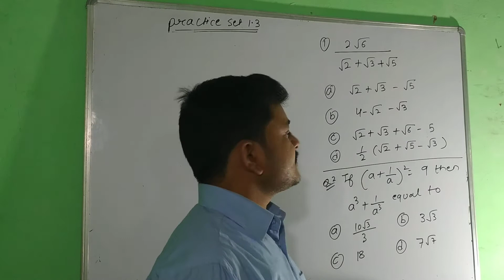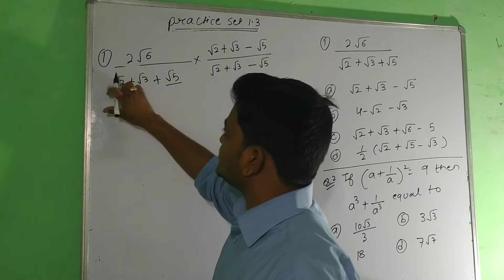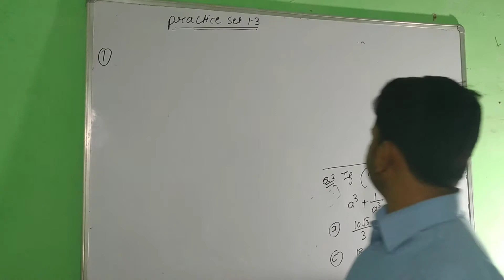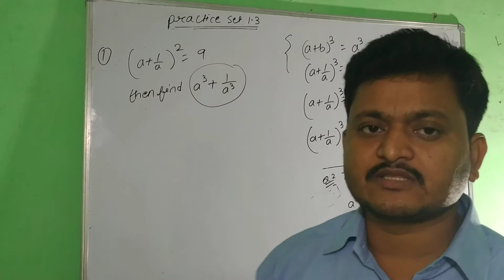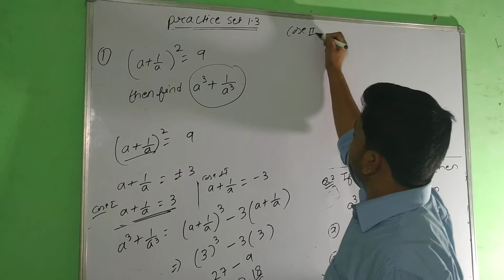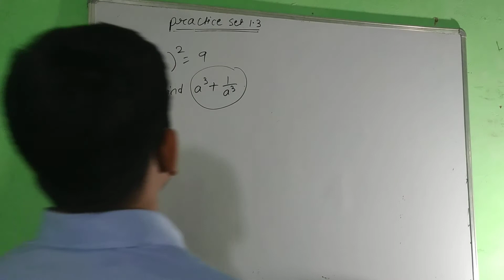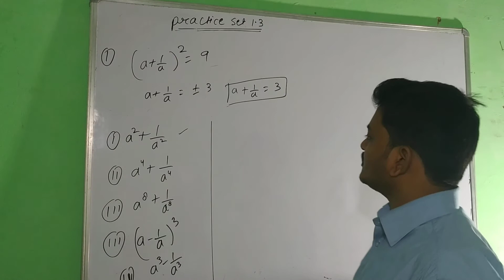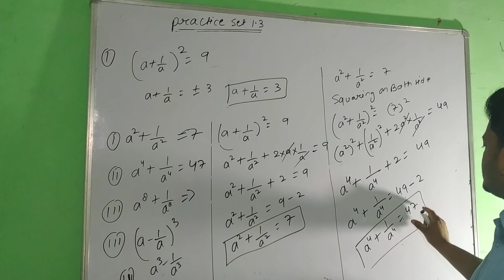9th CBSE chapter1 number system problem based on Ex1.5